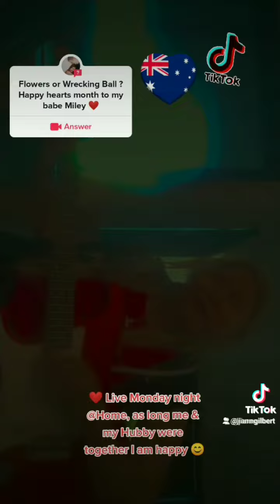Wrecking Ball Miley Cyrus speed up version, 2023 flowers vs